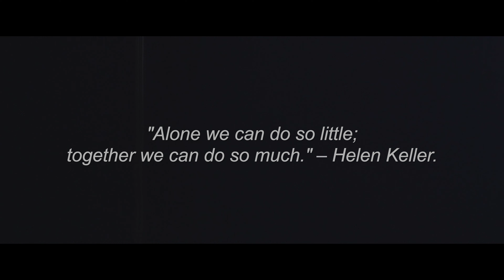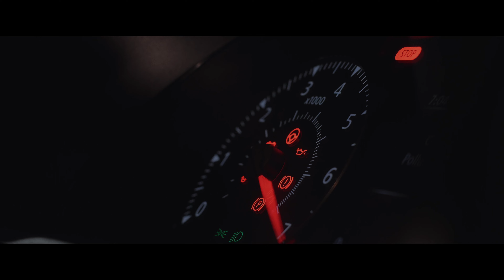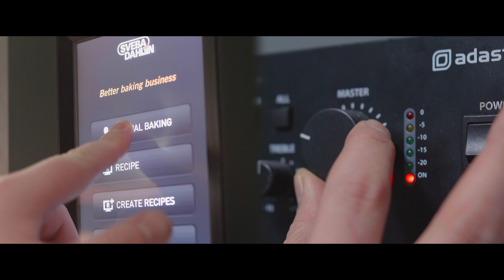Life of our Sourdough Bread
From a grain of wheat to a loaf of sourdough bread... what a journey. Come along and have a peek at what goes on inside The Bread Factory.